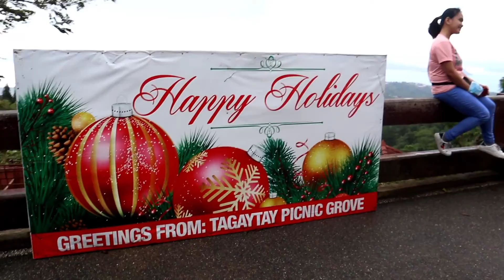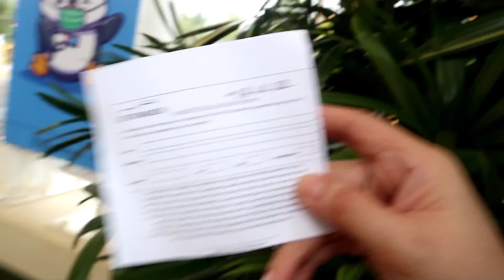Byaheng TAGAYTAY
⛰️🏍️ Byaheng
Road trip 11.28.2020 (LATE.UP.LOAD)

In remembrance of our beloved kuya JHE ABALOS..
WE MISS YOU SO MUCH

Keep Safe
Ride Safe
God Bless